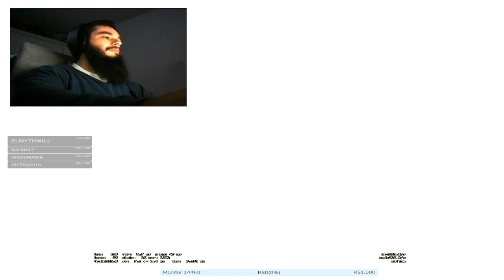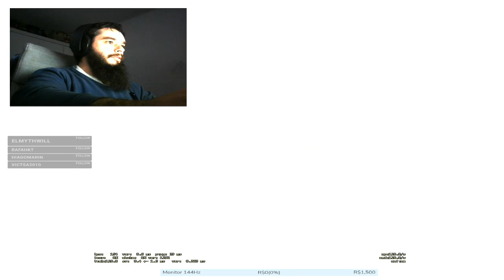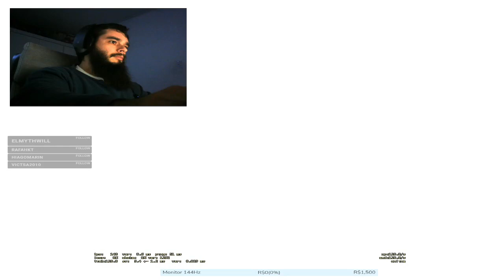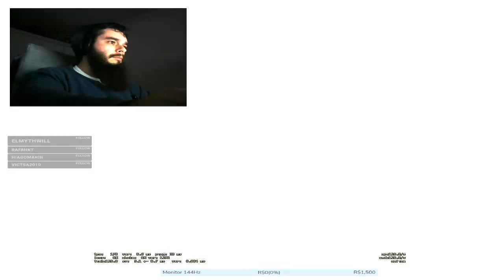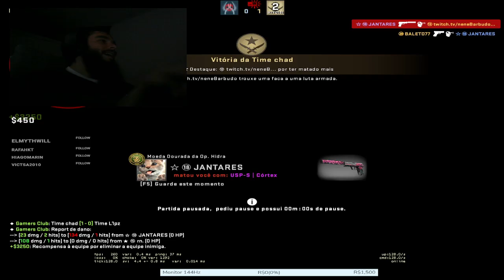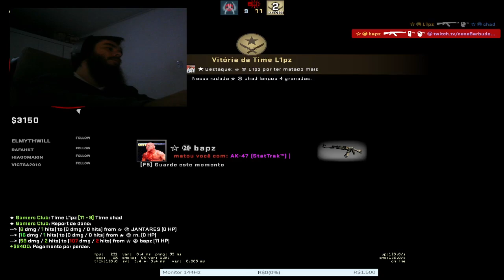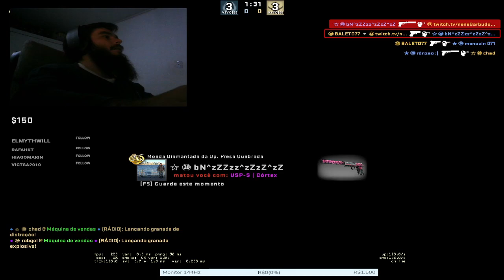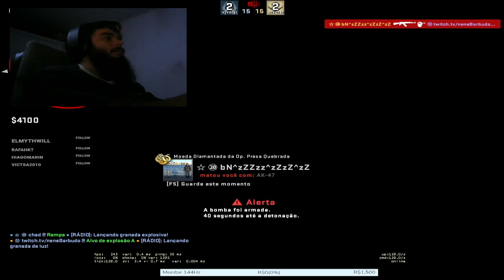Live 718 - Balinha vesga ...